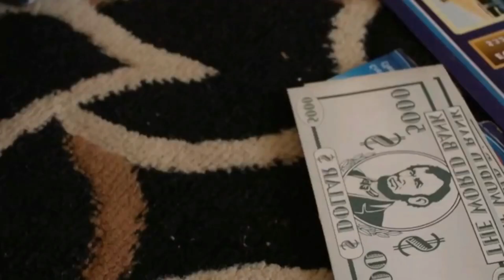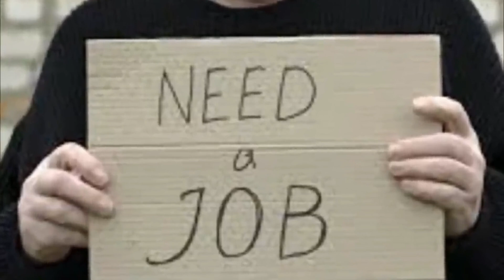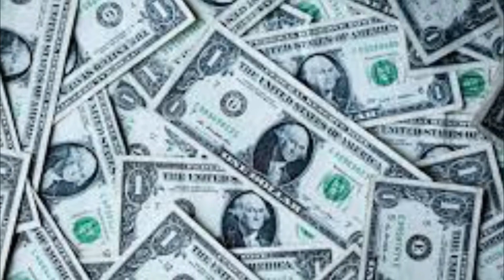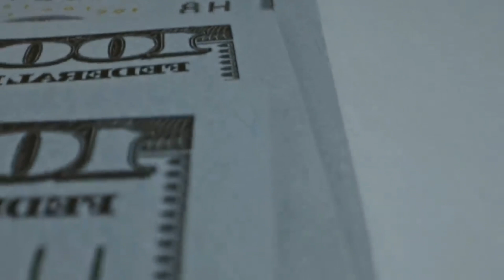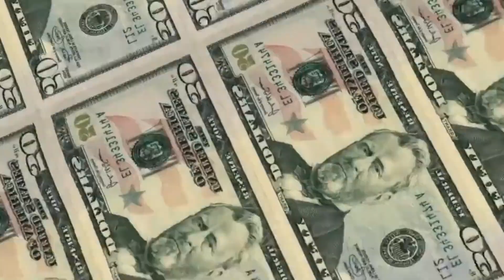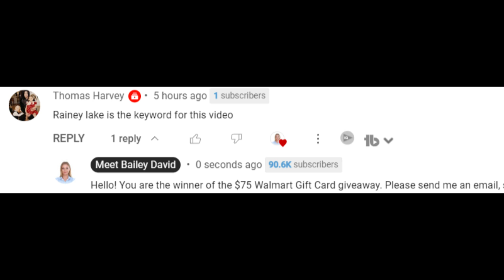MAILING STIMULUS NEW CHECK IN TWO DAYS!! DELIVERY DATES ANNOUNCED!!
This is your fourth stimulus check update, fourth stimulus package update, and news report for November 30th! In this video, I am going to share the latest stimulus news with you all, as well as the status of the fourth stimulus check!

stimulusupdate​​​​​​​ stimuluspackage​​​​​​​ ​​stimuluscheckupdate​​​ Jesus loves you! God bless you!